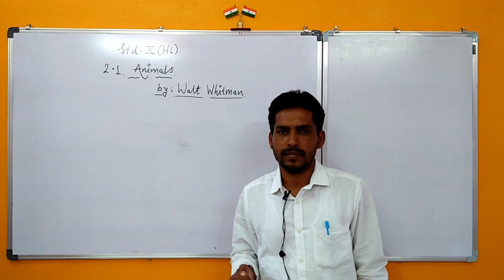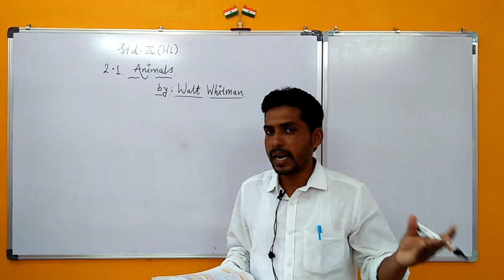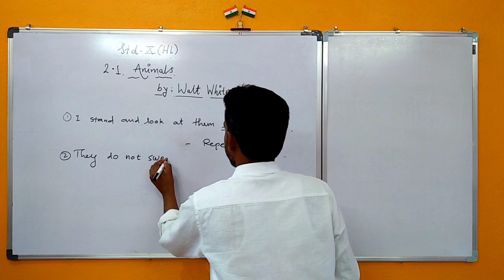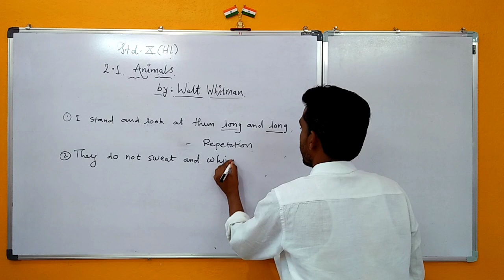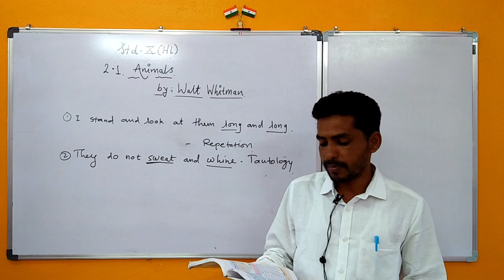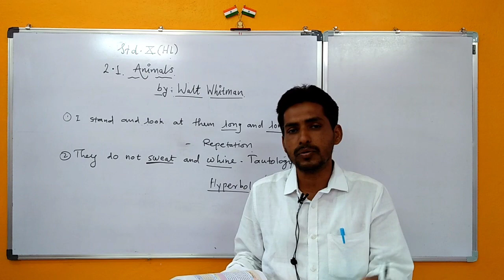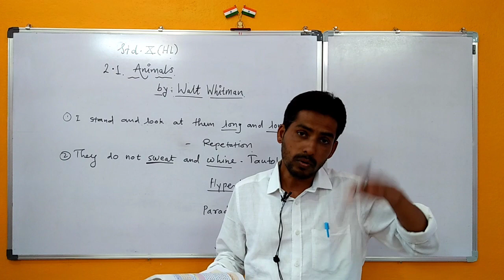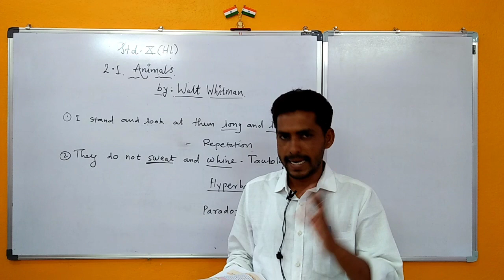वर्ग 10 वा | इंग्रजी स्टेट बोर्ड | विषय-इंग्रजी | Lecture-1 Topic 2.1 Animals | By Santosh Deshmukh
मित्रांनो आजच्या पहिल्या Lecture मध्ये आपण Animals ही Poem Cover केली | व्हिडिओ कसा वाटला ते कंमेंट नक्की करा आणि तुमच्या मित्रांसोबत हा व्हिडिओ शेअर करा.